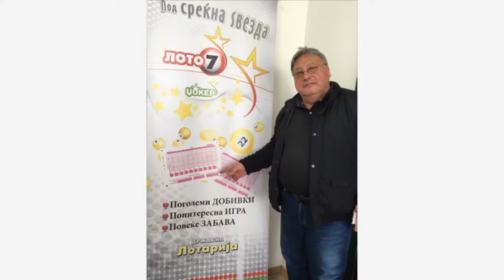Ritamot na gradot Loto izvastaj 25 07 2019